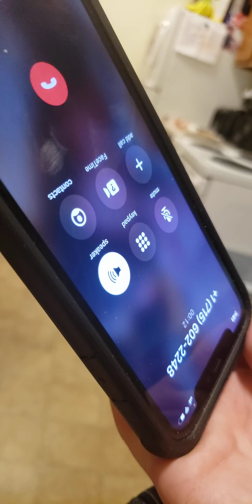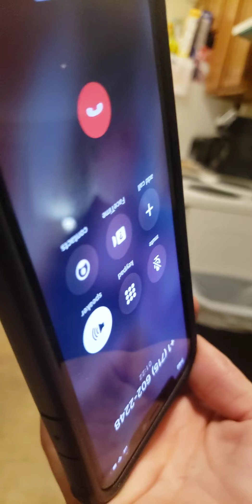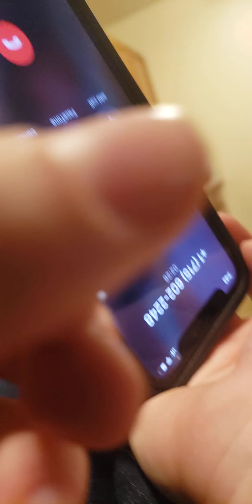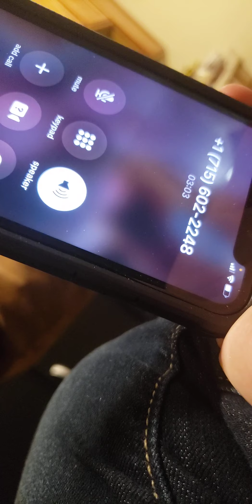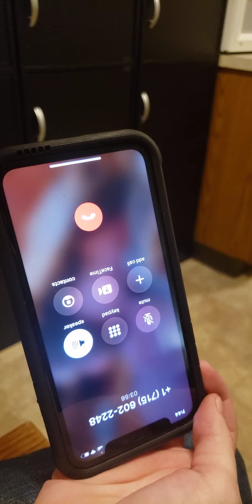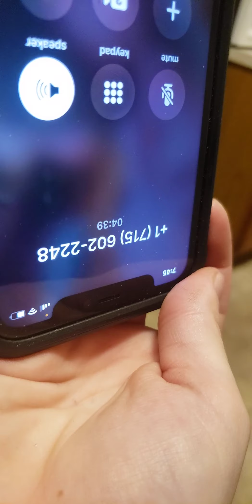Called Dpy. Bissell Back. Left Voicemail Explaining Why I Was Upset...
I felt bad for being so assertive about things. But after the 100th time watching and listening... I'm really not sure that was "TOO ASSERTIVE".

After Sexually Assaulting Us, Police Purposely TERRIFY Us & Devon's Children - Resulting in  INJURY!

THOSE KNOCKS AND FAILURES OF ANY ID (I don't know who was knocking at each time there was a knock. I know that the knocks all sounded the same. They inflicted TERROR.)

If she hears us through the door, why would you knock like THAT?! I'm getting her body cam so you can see how insane it was. Like she was coming through it! The kids (they are shown DURING this "welfare check" on the chair hiding. Crispy pajamas, just out of bath (wet hair), they WERE happy, healthy, and surely not hungry or living in squalor) Your "welfare check" left him bleeding, crying, and then they FLEE THEIR OWN HOMES TO BE SAFE FROM YOU! From YOU!!!

YOU knew their were children here and you knock like you're knocking the door down! I need your body cam. I've got $20...

How much more until someone hears US?!